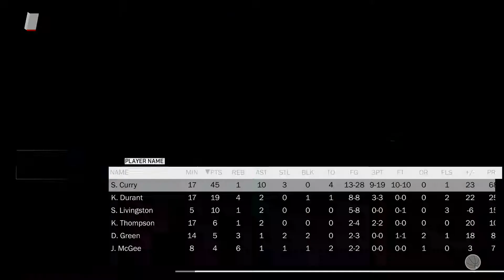NBA 2K18 45 Point game